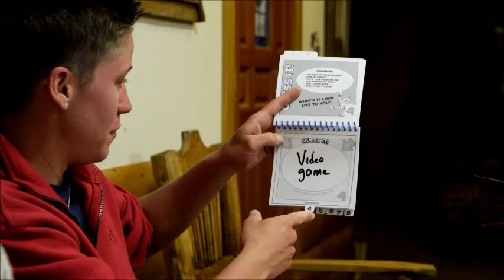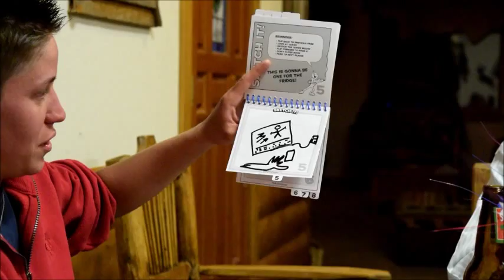Telestrations - Karla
Breckenridge 4th of July 2015